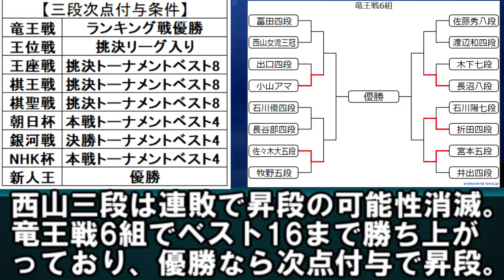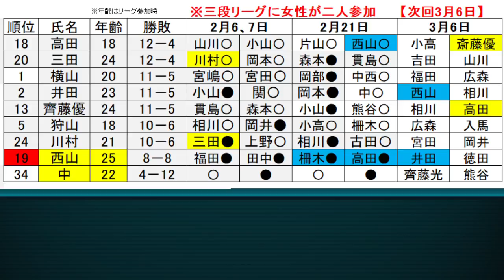【三段リーグ速報2月22日版】上位5名の大混戦！西山朋佳三段は竜王戦で昇段チャンス？中七海三段は降段点回避なるか